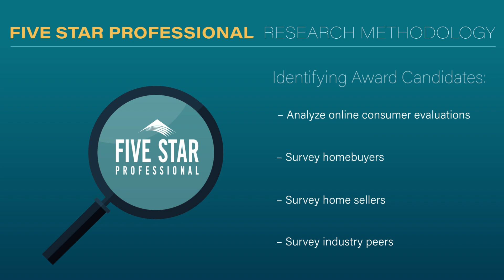2024 Kansas City Five Star Real Estate Agent Michelle Gibler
Michelle Gibler wins the 2024 Five Star Real Estate Agent Award! Five Star Real Estate Agents represent those who are outstanding in their field. Winning agents are selected as a result of a rigorous and objective research process. For any market, each year's field of winners represents no more than 7% of agents within the market.